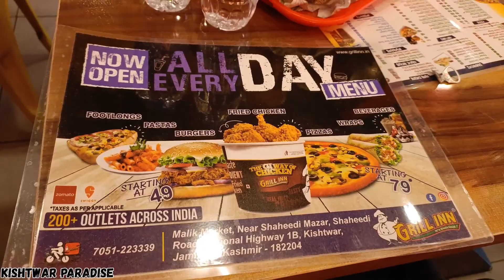Newly opened Grill Inn inaugurated in kishtwar.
Newly opened Grill Inn inaugurated in kishtwar. A new name in eateries market ‘Grill Inn’ was inaugurated in kishtwar which will give a new experience to the food lovers in kishtwar. The specialities include Pizza, Sandwich, Raps, Fried-Chicken & Soft Drinks. The restaurant has been opened at Malik market kishtwar and promises to offer wide variety of tasty foods to customers.